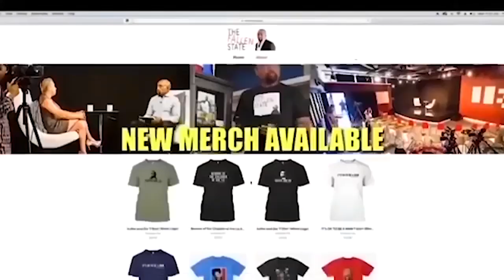THE HOT SEAT with Julie Spira!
In this installment of The Fallen State TV's segment, THE HOT SEAT, Jesse quizzes online dating expert Julie Spira.

ALT. MEDIA